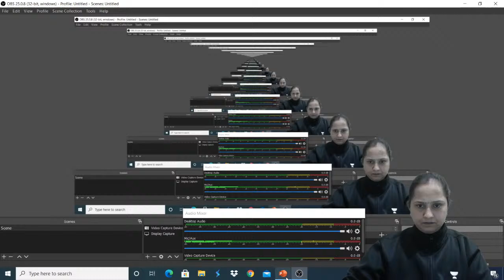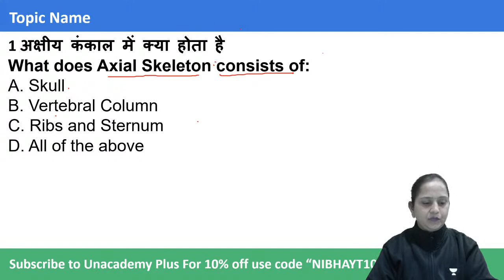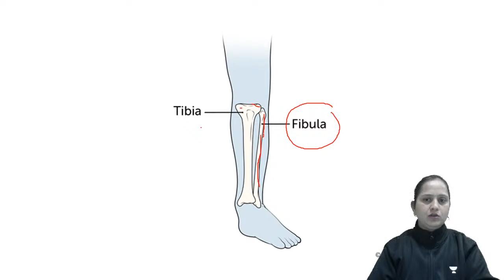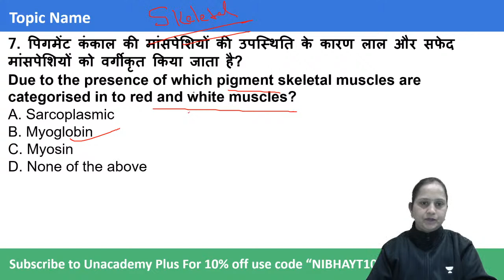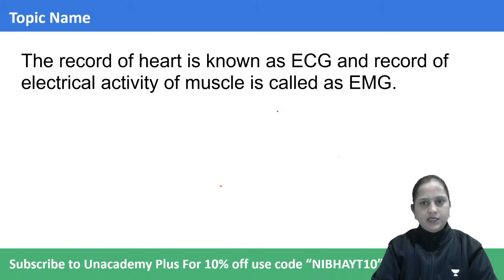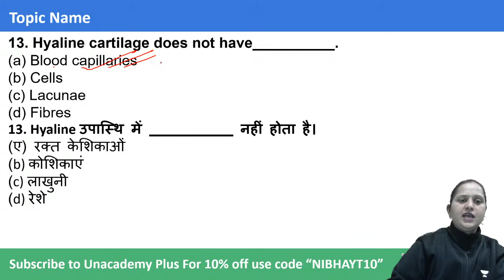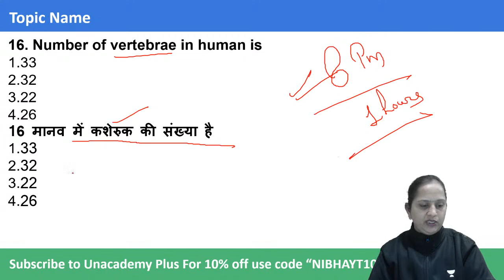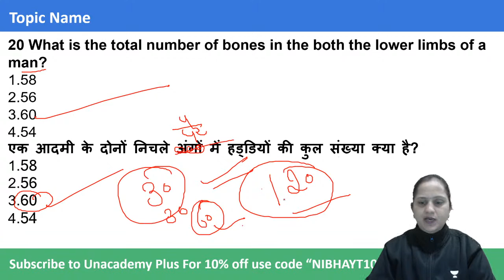BIOLOGY Most Important PYQs | Unacademy | RRB NTPC 2020 | Group D | By Nibha Ma'am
Nibha Jadon is a renowned educator with 6+ years of teaching experience. She owns a degree in M.Sc and PhD.
Biology Most Important PYQs will be taught for RRB NTPC and Group D by Nibha Mam

1. Learn from your favorite teachers | अपने पसंदीदा शिक्षक से सीखें
2. Dedicated doubt sessions | समर्पित समाशोधन सत्र
3. One Subscription, Unlimited Access | एक सदस्यता, असीमित एक्सेस
4. Real-time interaction with Teachers | शिक्षकों के साथ वास्तविक समय पर बातचीत
5. Unlimited Test Series and PDF Notes | असीमित टेस्ट सीरीज़ और पीडीएफ नोट्स
6. Full syllabus coverage | पूर्ण पाठ्यक्रम कवरेज
7. Download the videos & watch offline | वीडियो डाउनलोड करें और ऑफ़लाइन देखें
Plus Courses by Vimlesh Yadav, Satyam Gupta, Shefali Rathore, Vikash Kumar Pathak, Pranav Vatsa, Rajneesh Tiwari, and others